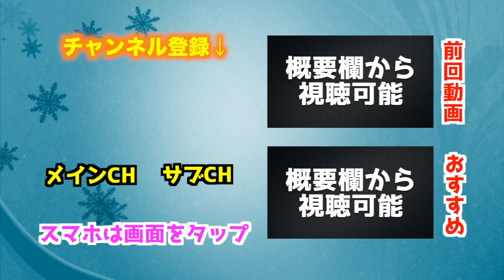【ウイイレアプリ2019】最強GK登場！激アツ「ミランFPガチャ」で「ドンナルンマ」ゲットできるのか？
ボックスがFP選手で圧迫されてきています笑